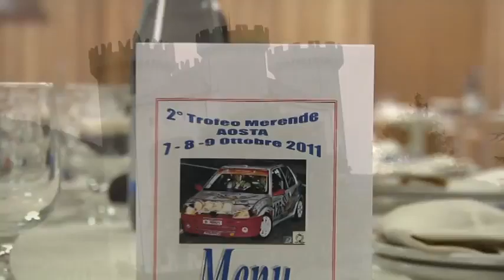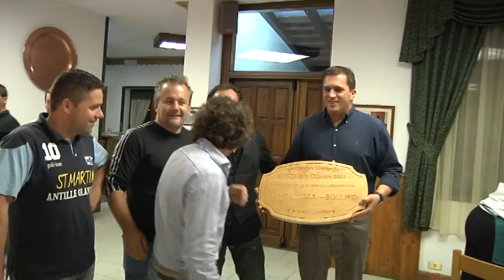Sigla Merenda 2011 Sola